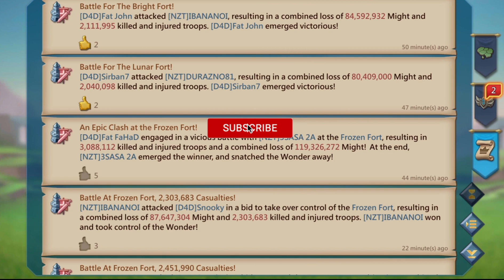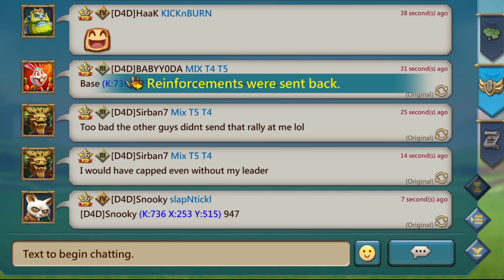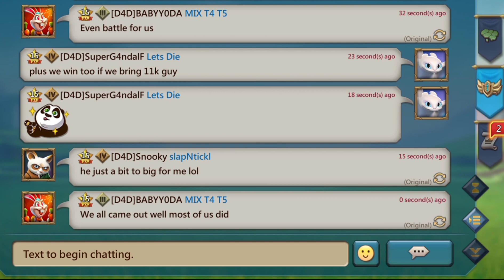WONDER WARS!!D4D Vs NZT-LORDS MOBILE_K736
➡️Join Us 😈 ➡️ We Recruit

D4D DisneyADark